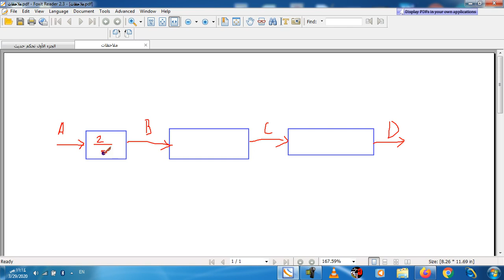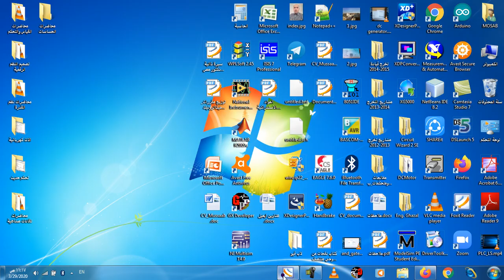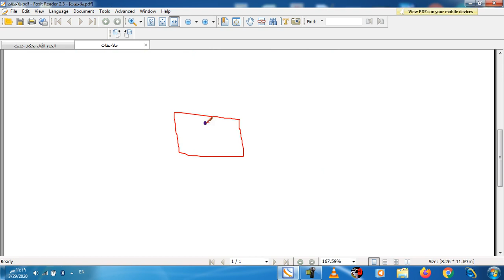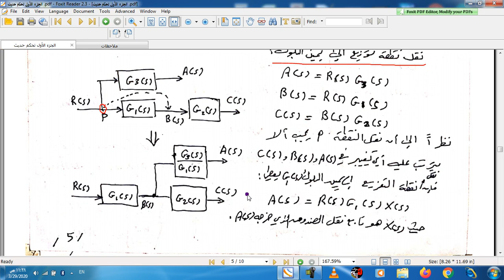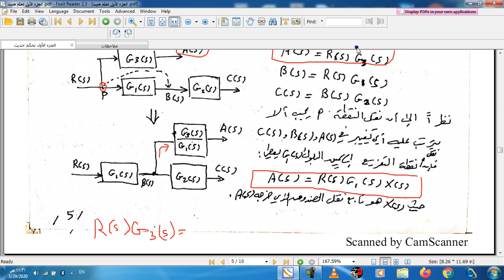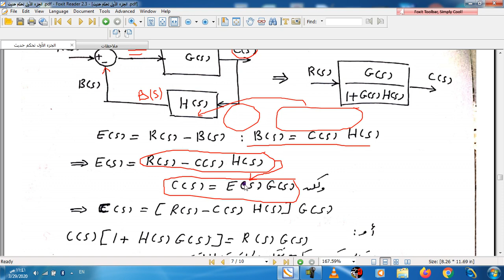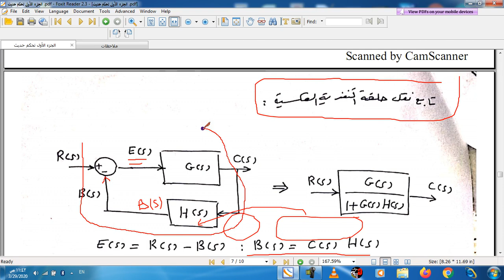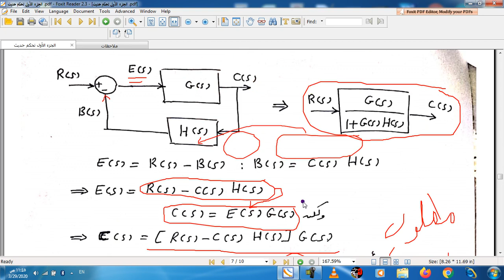المحاضرة الثالثة تحكم حديث